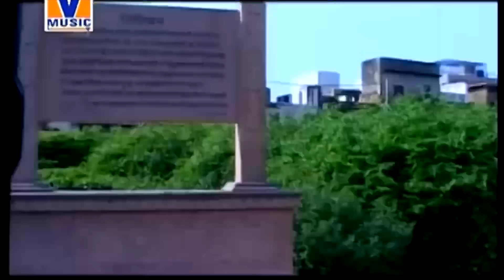[किशोरी कुछ ऐसा इंतज़ाम हो जाए] ORIGINAL [MERI KISHORI RADHE] VIPUL MUSIC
किशोरी कुछ ऐसा इंतज़ाम हो जाए || मेरी किशोरी राधे || ORIGINAL MERI KISHORI RADHE || VIPUL MUSIC

Song:-  Kishori Kuch Aisa Intzaam Ho Jaye
Album:- Meri Kishori Radhey
Producer - Vipul Krishan Goswami